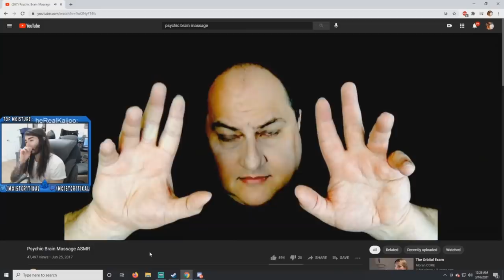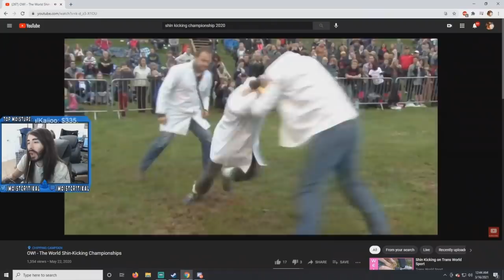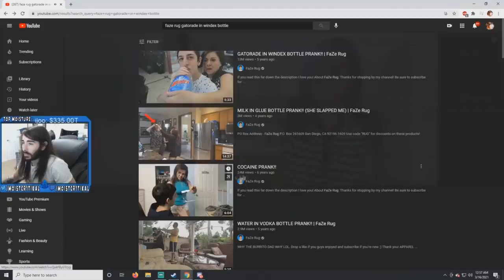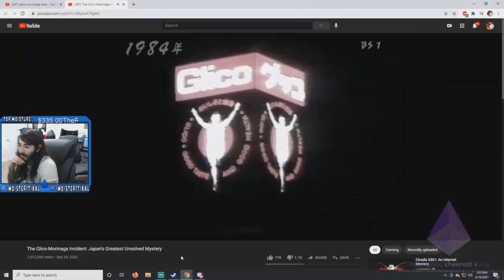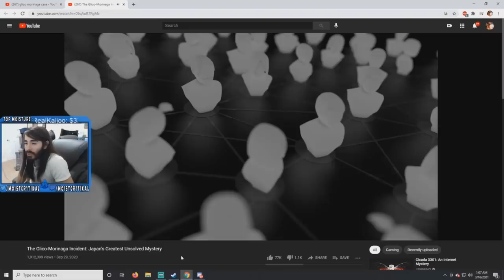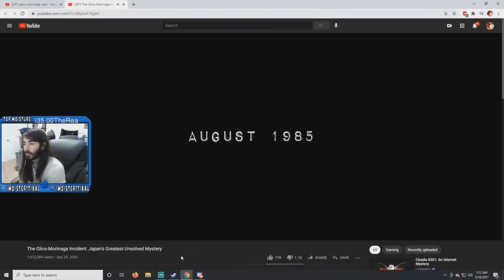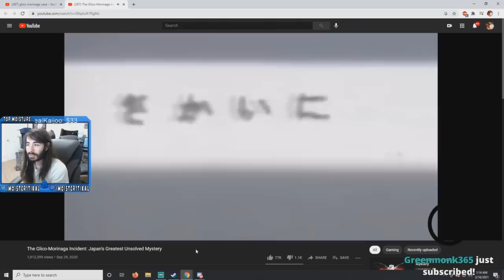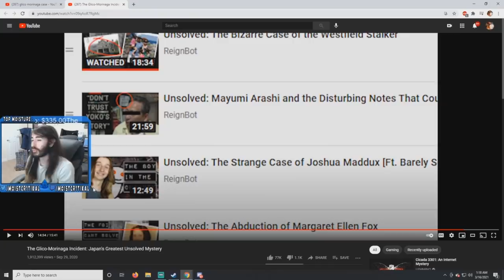moistcr1tikal reacts toThe Glico-Morinaga Incident by Reign Bot & MUCH MORE!